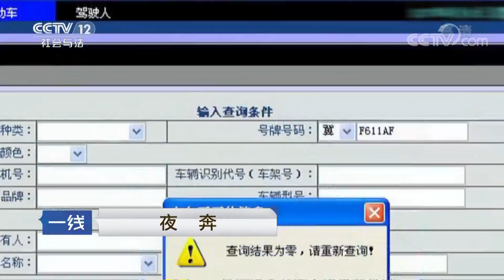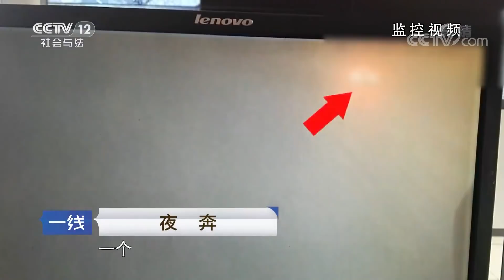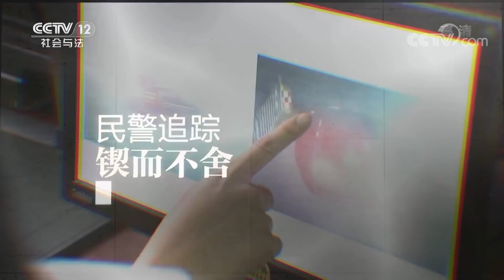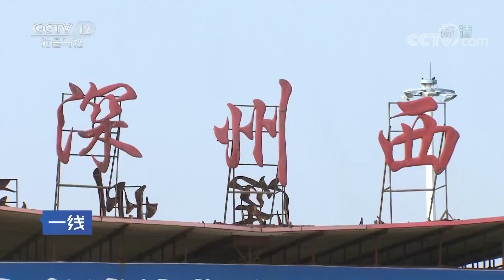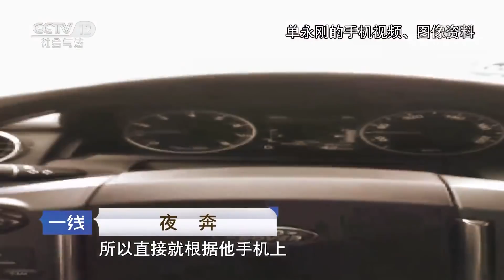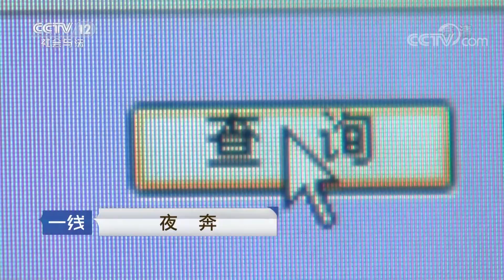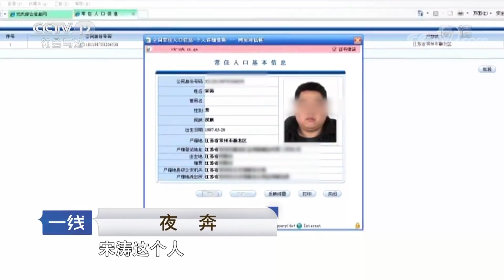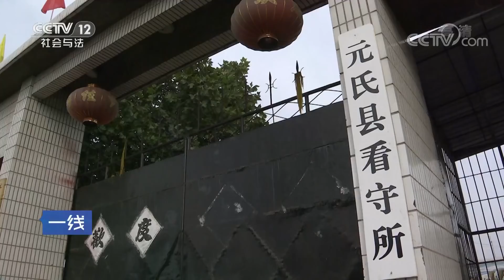《一线》 20171129 夜奔 | CCTV法制